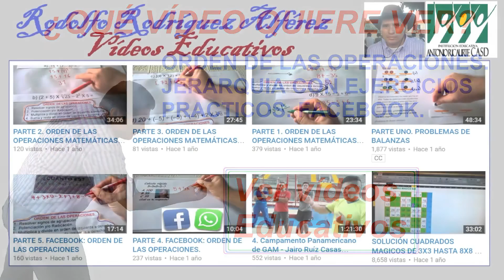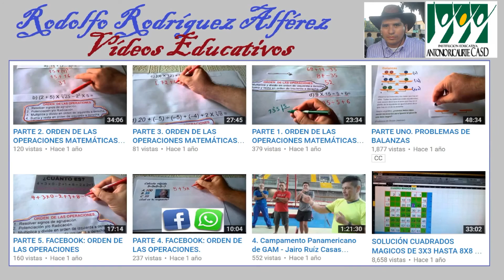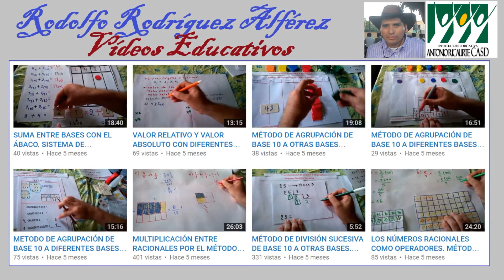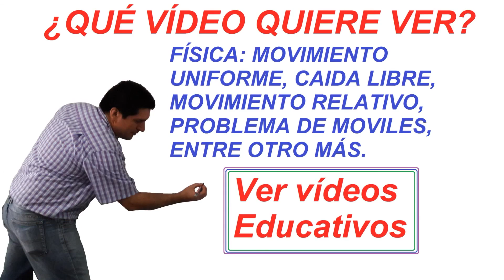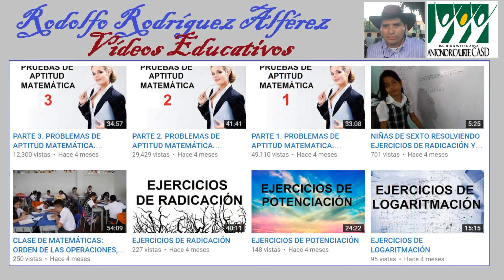LOS MEJORES VÍDEOS EDUCATIVOS SUBIDOS A YOUTUBE. YOUTUBER PROFE RODOLFO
CASOS DE FACTORIZACIÓN. FACTORIZAR PASO A PASO. CASO I, II, III, IV, V, VI, VII, VIII, IX. ALGEBRA BALDOR.